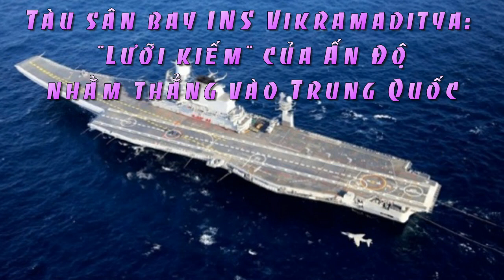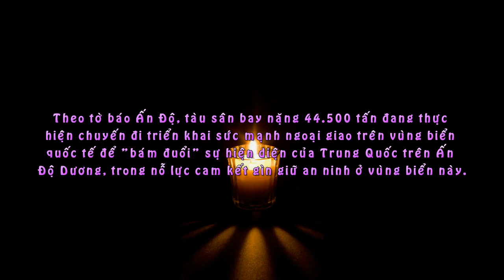Tàu Sân Bay INS Vikramaditya: "Lưỡi kiếm" Của Ấn Độ Nhằm Thẳng Vào Trung Quốc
Chuyến thăm Maldives của tàu sân bay Ấn Độ INS Vikramaditya được đánh giá là động thái của New Delhi nhằm đối phó với sự bành trướng của Trung Quốc tại Ấn Độ Dương.

Tờ The Times of India hôm 14/2 đưa tin, tàu sân bay INS Vikramaditya cùng tàu khu trục được trang bị tên lửa dẫn đường INS Mysore và tàu INS Deepak của Hải quân sẽ tới thủ đô Male, bắt đầu chuyến thăm hữu nghị Maldives từ ngày 15-18/2.

Tuyên bố chính thức của Hải quân Ấn Độ cho hay chuyến thăm nhằm tăng cường hợp tác và hiểu biết lẫn nhau giữa lực lượng hải quân hai nước.

Theo tờ báo Ấn Độ, tàu sân bay nặng 44.500 tấn đang thực hiện chuyến đi triển khai sức mạnh ngoại giao trên vùng biển quốc tế để "bám đuổi" sự hiện diện của Trung Quốc trên Ấn Độ Dương, trong nỗ lực cam kết gìn giữ an ninh ở vùng biển này.

Trước Maldives, điểm đến của INS Vikramaditya là Sri Lanka.

Một quan chức chính phủ Ấn Độ cho biết, đây là một phần trong chính sách tổng thể của New Delhi nhằm xây dựng môi trường đại dương tốt thông qua gia tăng hiện diện và giao lưu trong khu vực.

Tuy nhiên, theo tờ Cankaoxiaoxi (Trung Quốc), quan chức trên không đề cập việc Ấn Độ đang triển khai chính sách ngoại giao quân sự trên đại dương theo "Kế hoạch Monsoon" một cách chậm rãi nhưng chắc chắn.

Mục đích chính của chính quyền Thủ tướng Ấn Độ Narendra Modi được cho là nhằm đối trọng với Trung Quốc một cách có hiệu quả nhất, chống lại sự bành trướng ảnh hưởng ngày càng rõ rệt của Bắc Kinh trên Ấn Độ Dương.

Từ cảng nước sâu Gwadar, Pakistan cho đến Hambantota tại Sri Lanka, Trung Quốc đang không ngừng thúc đẩy quan hệ sâu sắc với nhiều quốc gia vùng Ấn Độ Dương.

New Delhi lo ngại chiến lược "chuỗi ngọc trai" nhằm gia tăng ảnh hưởng địa chính trị của Bắc Kinh thông qua tiếp cận các cảng, sân bay, phát triển quan hệ ngoại giao và hiện đại hóa quân sự từ biển Đông thông qua eo biển Malacca, qua Ấn Độ Dương đến vịnh Ba Tư.

Cankaoxiaoxi cho hay, Ấn Độ đang cố gắng "truy cản" Bắc Kinh, mặc dù sự chậm chạp trong việc thực hiện cam kết an ninh đang là trở ngại không nhỏ với nước này.